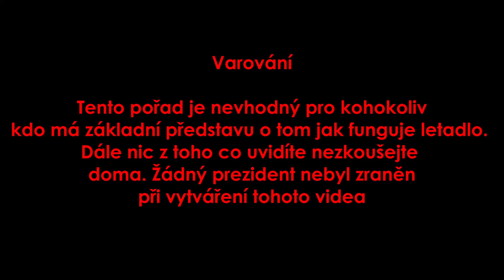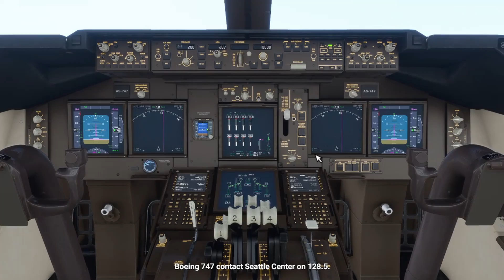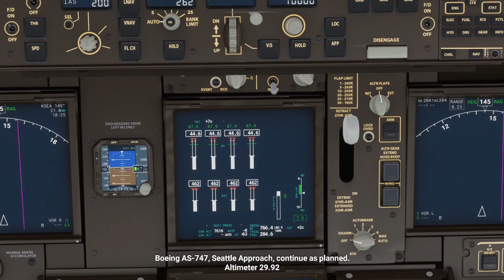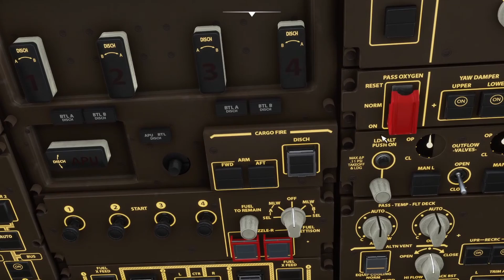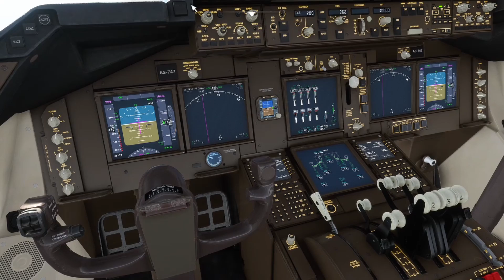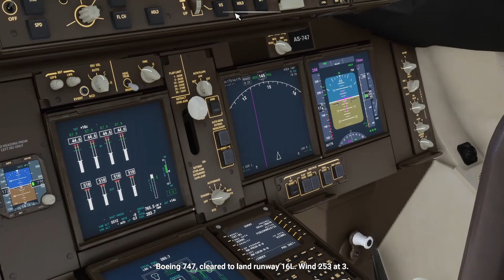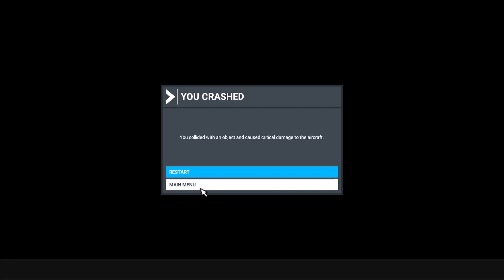Do vzduchu 3 Boeing 747 | Microsoft flight simulator 2020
Dnes se podíváme na historii 747, na cestě z Vancouveru do jejího rodiště Seattlu. A třeba se nám povede přistát.